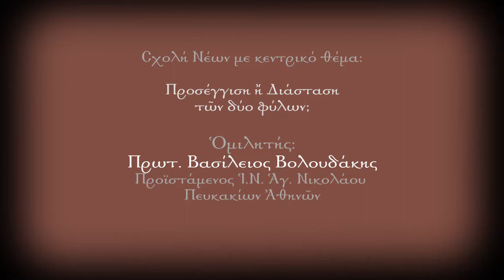04: ΕΡΩΤΑΣ ΧΩΡΙΣ ΛΟΓΙΚΗ;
Η συζήτηση της Σχολής Νέων στις 29/11/2016 με γενικό θέμα: "Προσέγγιση ή διάσταση των δύο φύλων;

Πώς ερωτεύτεται ο άνθρωπος
Έχουμε την ικανόνητα να αντιληφθούμε την ποιότητα του ανθρώπου που έχουμε απέναντί μας;
Η διαίσθηση και οι πρώτες εντυπώσεις -  Μας ξεγελά η διαίσθηση;
Τί θα πεί να περνάω καλά / διασκεδάζω;
Η "επισκευή" της αυτοεκτίμησής μας μέσω της διασκέδασης